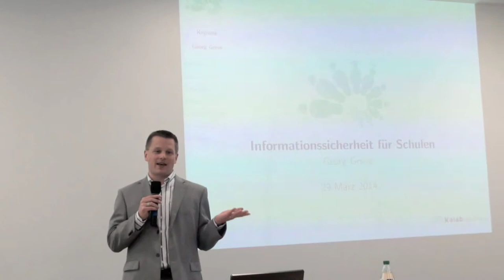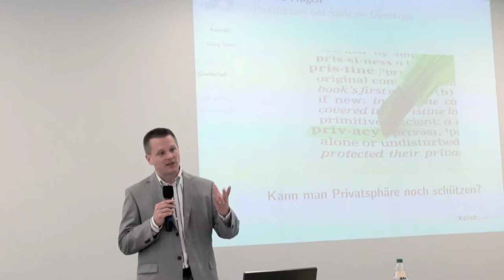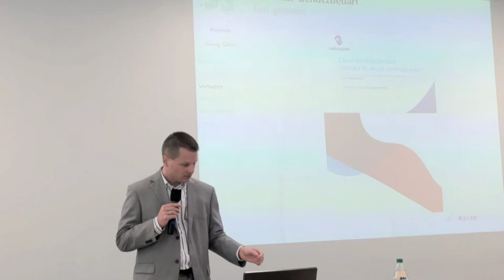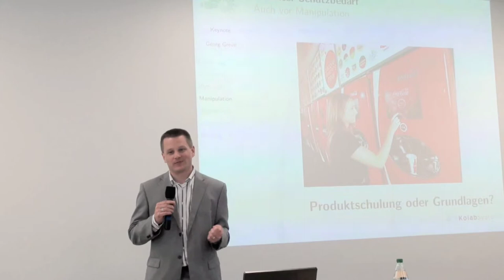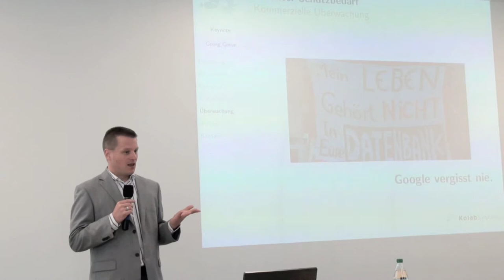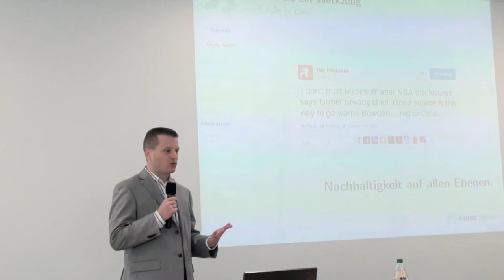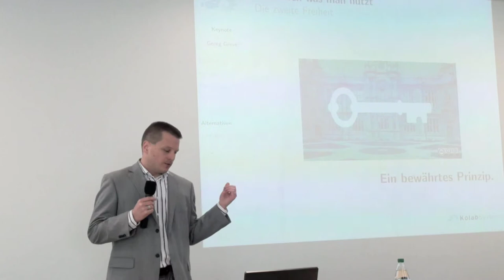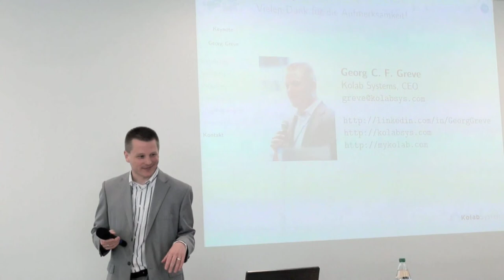Informationssicherheit für Schulen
Georg C. F. Greve (Free Software Foundation Europe)